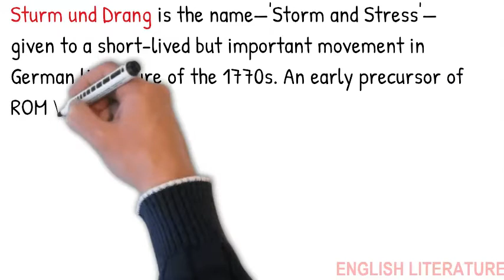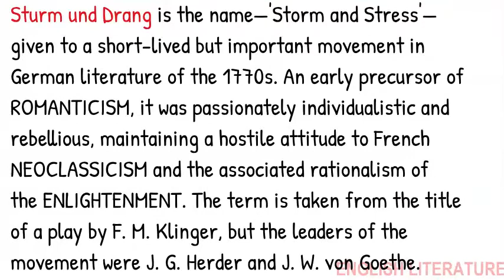Sturm und Drang